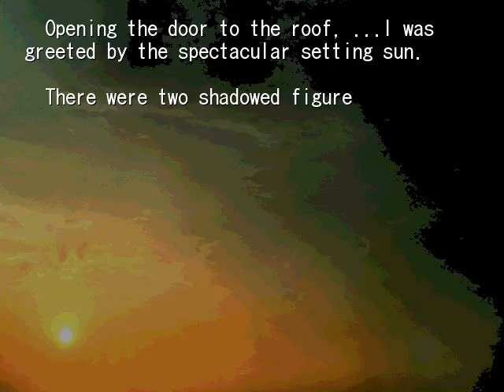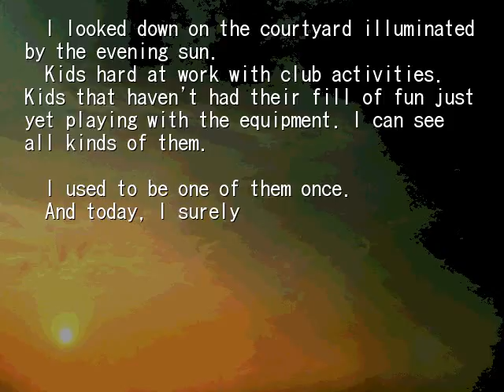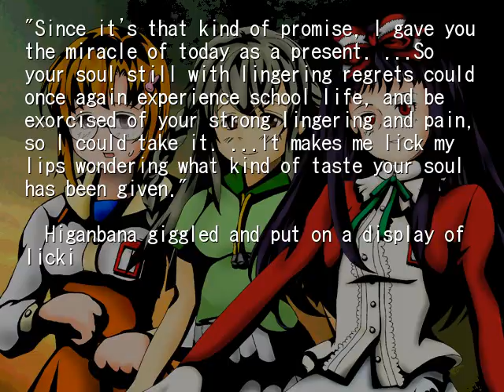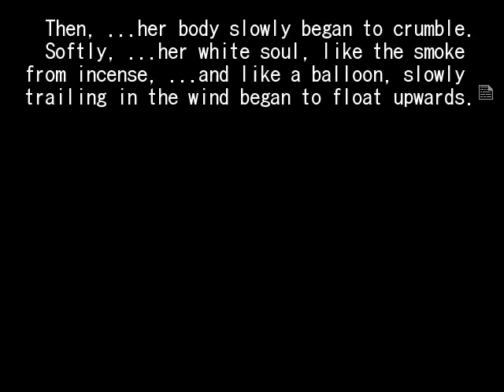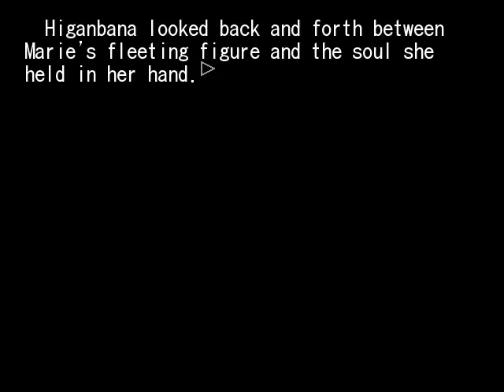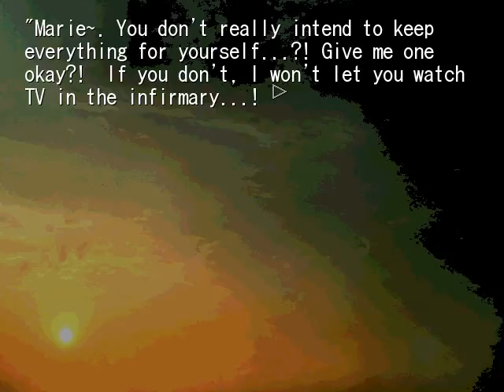HIGANBANA 1ST CHAPTER 6 ONE GIRL'S DAY PT3